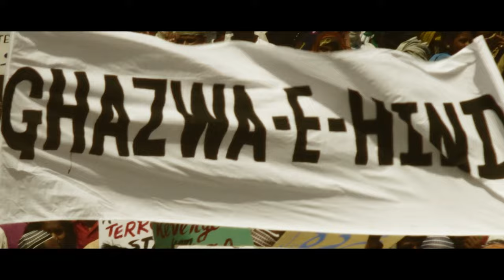Is bar main Jaunga Pakistan 👀 "Gadar 2 Trailer Review 👻 | Sunny Deol | Ameesha Patel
Is bar main Jaunga Pakistan 👀 "Gadar 2 Trailer Review  👻 | Sunny Deol | Ameesha Patel | Gopal Kumar

gopalgkvlogs is a web channel intended to promote cinema through films review, interviews, discussions, video essays and analytical compilations. It is intended primarily for the purpose of encouraging informed discussions, criticism and review of cinema and towards such purpose the programs use short extracts of cinematograph films, sounds recording and photographic works. These clips and extracts are of a minimal nature and the use is not intended to interfere in any manner with their commercial exploitation of the compete work by the owners of the copyright. The use of works are in compliance with the fair dealing exception provided under Sec.
Quaries:-
gadar 2
gadar 2 review gadar
2 teaser reaction
gadar 2 movie ka
gadar 2 hindi mein 2 trailer
gadar 2 sona
gadar 2 trailer reaction pakistan
Where can I see Gadar 2 movie
मैं गदर 2 फिल्म कहां देख सकता हूं
What happens in Gadar 2
Who is the hero of Gadar 2
Is Gadar hit or flop
Which movie release in july 2023
How much did Gadar earn
Was Govinda offered Gadar
What is the budget of Gadar
गदर 2 कब रिलीज होने वाली है
When was gaddar movie released
Who is director of Gadar 2
Who was the first choice for Gadar: Ek Prem Katha
Who is a little boy in Gadar: Ek Prem Katha
Who is the child artist in Gadar: Ek Prem Katha
Which is the highest Indian grossing film
How big hit was Gadar
Who is villain in Gadar 2
गदर कहां फिल्माया गया था
गदर फिल्म किस पर आधारित है
Why Govinda rejected Devdas
Was Gadar a blockbuster
Is Govinda offered Avatar
Was Gadar shot in Pakistan
What is the box office collection of Pushpa
Is Sakeena dead in Gadar 2
How many hours is Pushpa movie
What movie will be released in 2024
Who is best movie in 2023
Is Radhe Shyam biggest flop
Is antim a flop
Is Radhe hit or flop in India
Which movie sold the most tickets
What is the budget of Jawan
What is the budget of OMG 2